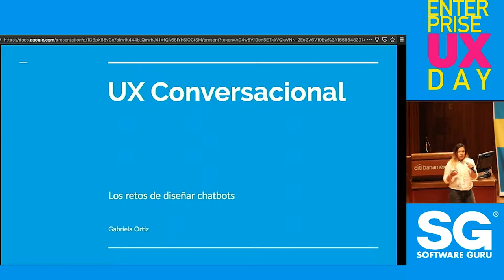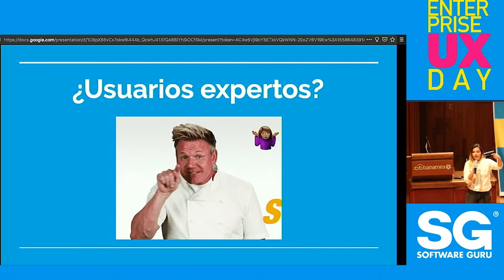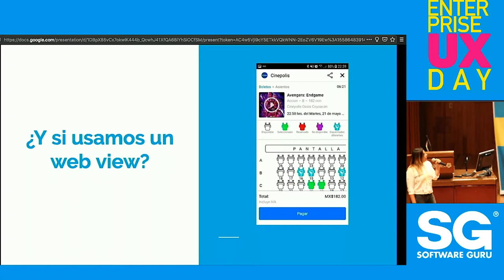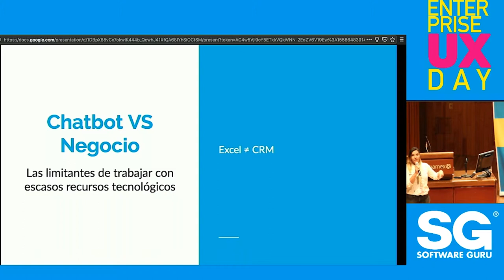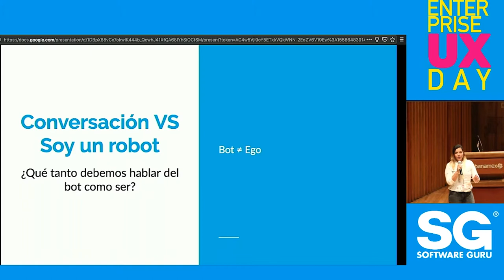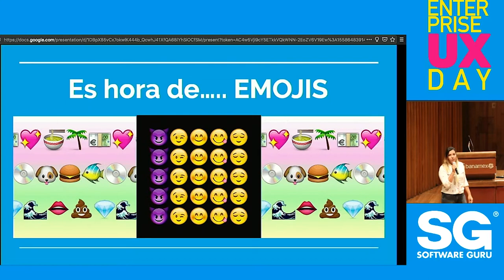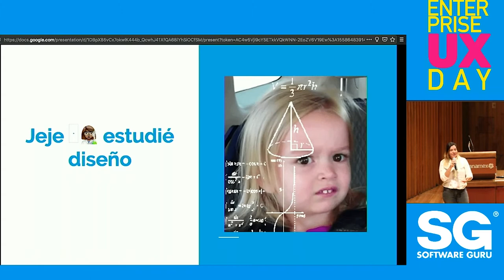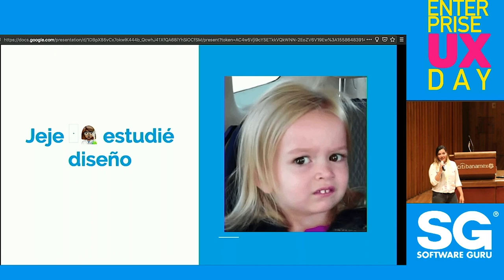EUXDAY 2019: Lecciones aprendidas de UX en interfases conversacionales - Gabriela Ortiz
Platicaremos sobre los casos más comunes a los que nos enfrentamos como diseñadores UX al construir interfases conversacionales (ej. chatbots). Abordaremos el enfoque en el negocio, en el usuario, en el canal, las limitantes y en la naturalidad de una conversación.

Conferencia de Gabriela Ortiz durante el Enterprise UX DAY 2019